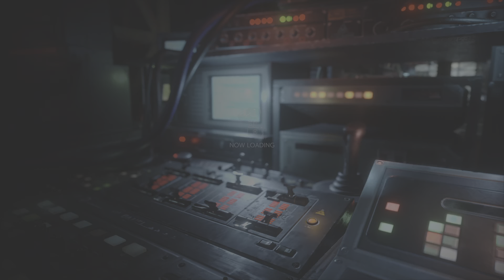RESIDENT EVIL RESISTANCE research blunders